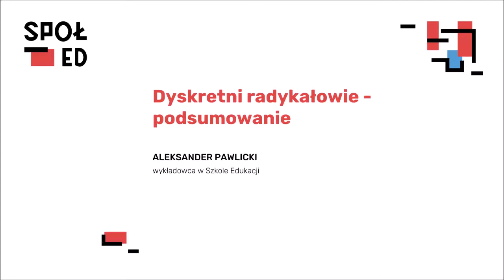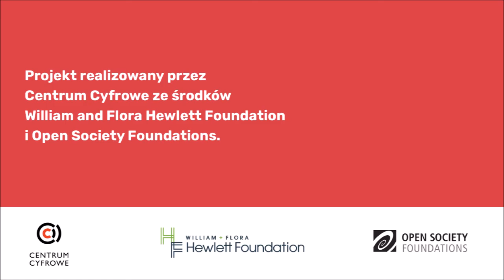Podsumowanie wykładu o dyskretnych radykałach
Aleksander Pawlicki podsumowuje wykład w ramach Spółdzielni Otwartej Edukacji.